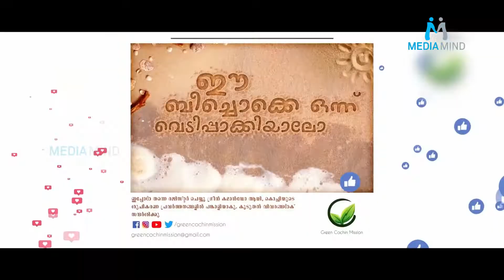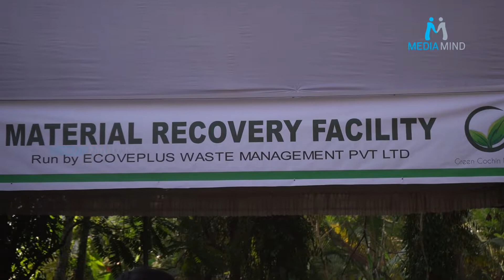Green Kochi | Media Mind story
Media Mind
Online News Channel
Kaloor, Kochi - 682026
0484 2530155